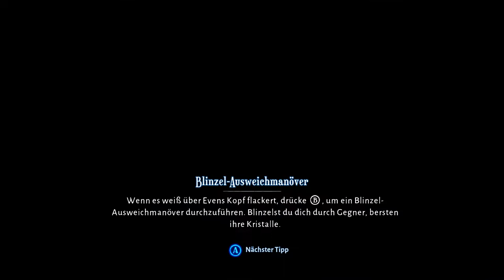Lost in Random Folge 1: Deutsch/PC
In diesem Video spielen wir ein komplett neues Abenteuer Rollenspiel.

Ein kleines Mädchen macht sich auf in die grosse Welt zusammen mit ihrem ungewöhnlichem kleinen Freund um ihre Schwester zu retten.
Und wir unterstützen sie dabei.

Ich wünsche euch viel Spass beim ansehen und hoffe es gefällt euch.

Lasst bitte Reaktionen in den Kommentaren ob ihr eine Fortsetzung sehen wollt..ich habe bereits ein weiteres Video produziert und werde es euren Reaktionen entsprechend hochladen...soviel vorweg..es wird immer besser und spannender..